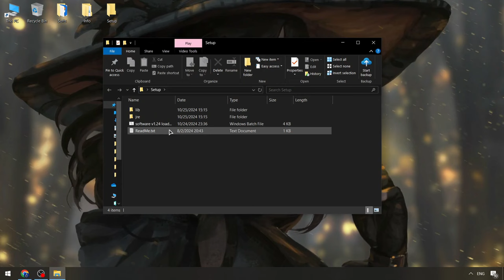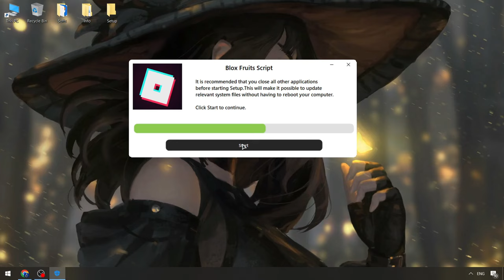Download Blox Fruits Cheat Menu [NEW VERSION] | Blox Fruits Scripts 2024 | Blox Fruits Executor